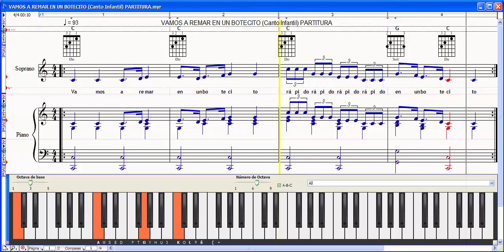VAMOS A REMAR EN UN BOTECITO (Canto Infantil) PARTITURA